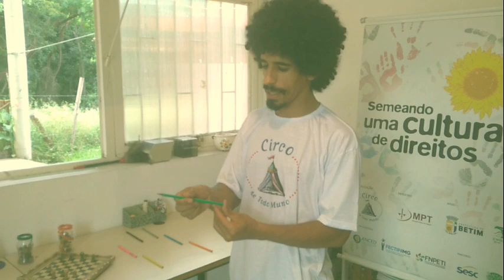CTM BETIM CAPOEIRA AULA 38 Simbolos